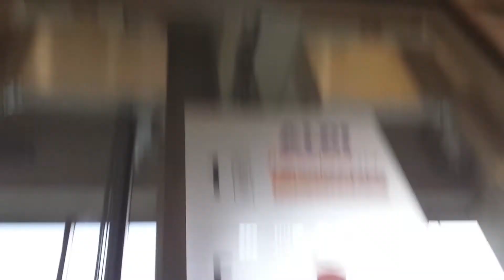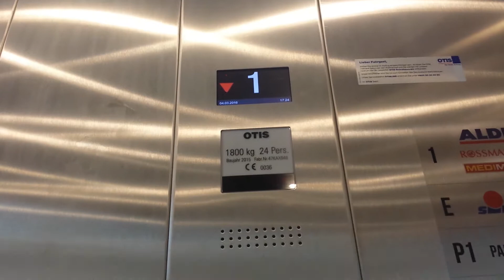4 Otis lifts (MRL) in a little shoppingcenter in Dresden (1080P)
Details:

Firma / brand : Otis
Baujahr / buildyear: 2015
Tragkraft / capacy: 1800kg ,24 Pers.
Fabr.Nr. / serial number: 47KAX948
Etagen / floors : P2*, P1*, EG, 1
Typ / type : MRL (Maschinenraumlos , machineroomless
Pos. v. Motor / pos. of the motor : Über dem 1.Stock im Schacht / on top of the first floor, in the shaft

*Diese Etagen sind Parkdecks. / These floors are parking decks.